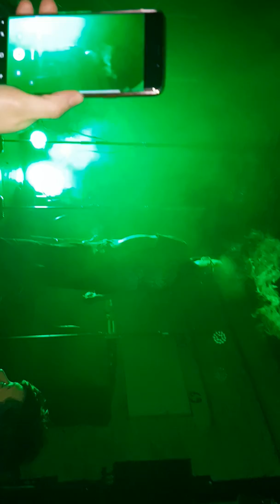Northern Lite am 30.10.2018